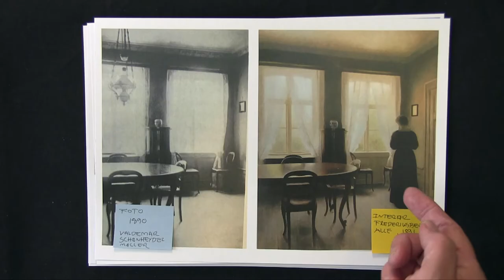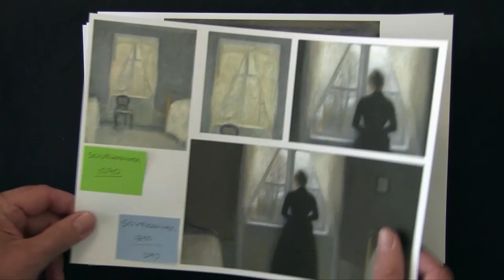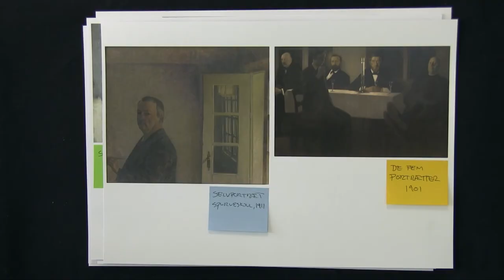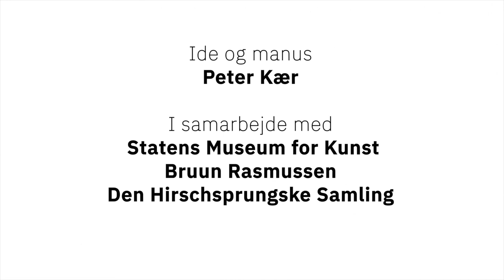Kærs Kunstkalender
9. låge